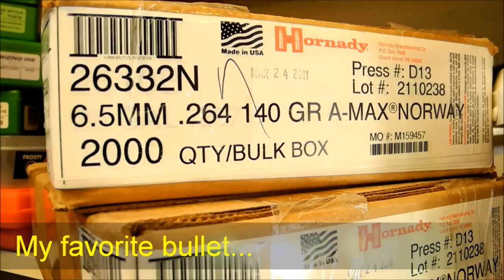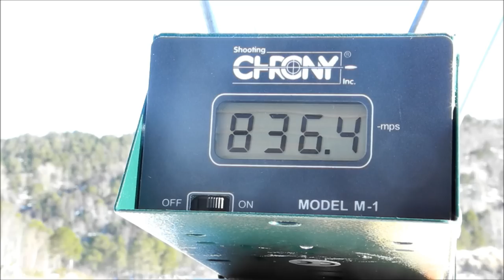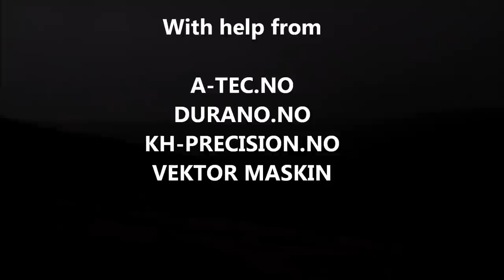Longrange blog 40: Frozen ammo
This was a failed experiment as I couldn't measure temperature good enough. To shoot successfully longrange in all conditions you need to know your V0. Normally I just log this throughout the year, but this time I decided on a little experiment to see if I could get an indication of what 1 year of velocity data would be... Conclusion: Simulating warmer weather was a lot easier than colder...